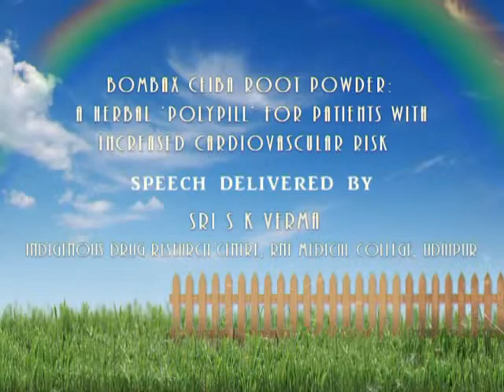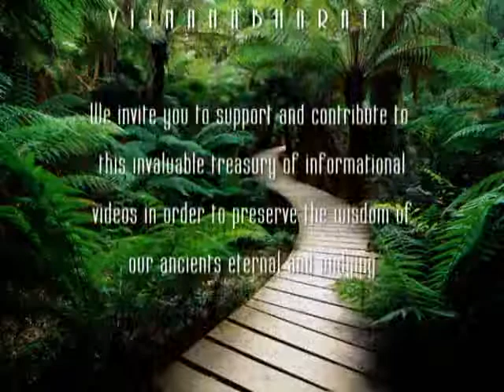Bombax Ceibe Root Powder: A Herbal 'Polypill' for Patients With Increased Cardiovascular Risk,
Speech Delivered by SRI S K VERMA Indiginous Drug Research Ciniri.RNL Medical College.Udaipur